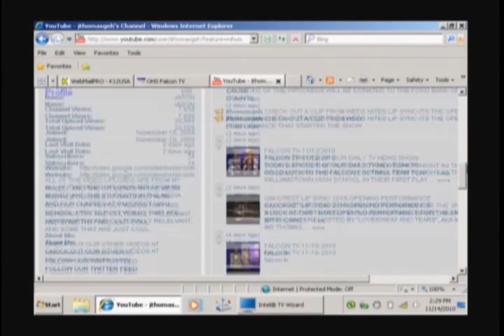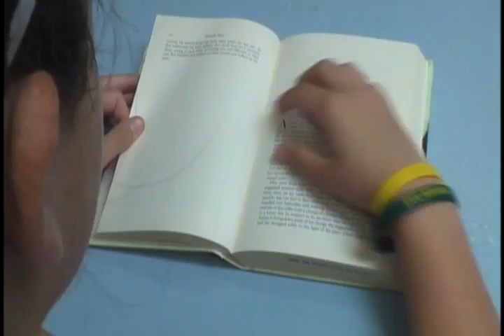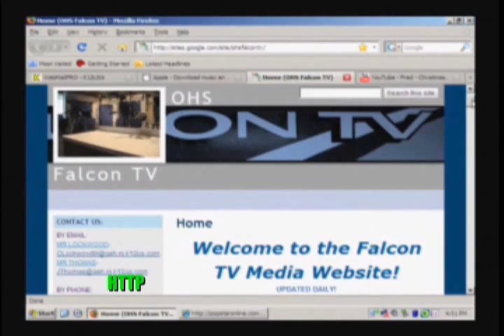FALCON TV-EPISODE 9/8/2011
TODAYS EPISODE OF OUR DAILY TV NEWS SHOW